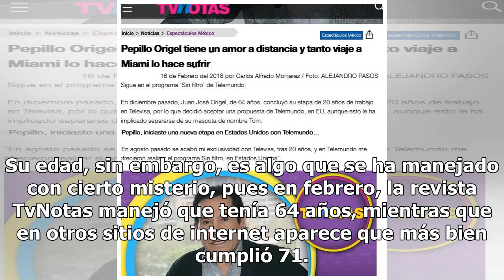[FOTO] 'Pepillo' Origel parece de cincuenta y tantos, ¡pero cumplió unas décadas más!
Luego de la polémica en “Intrusos” por las supuestas burlas de Maca Carriedo hacia la invitada, Laura Zapata, otro de los conductores del programa mejor decidió tomarse unas vacaciones. Juan José Origel cumplió años el pasado 14 de septiembre, y lo festejó en Nueva York junto a su familia, según mos...